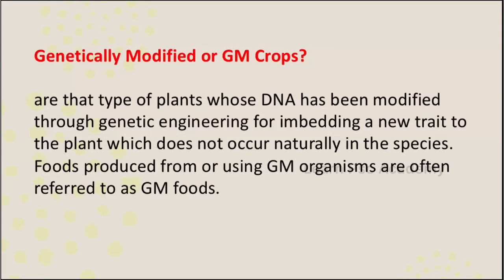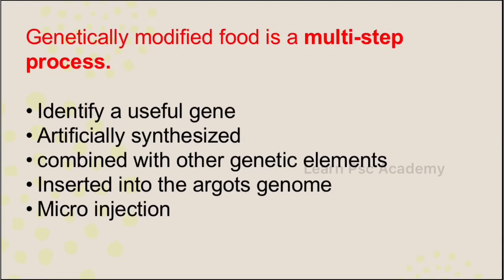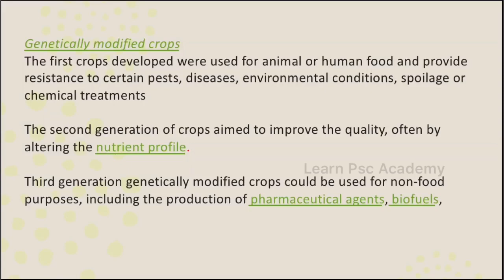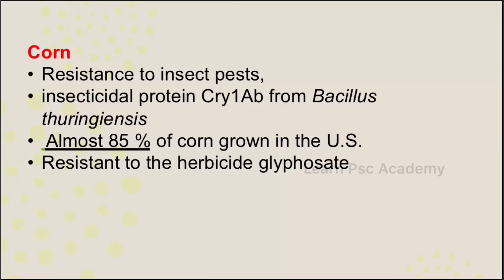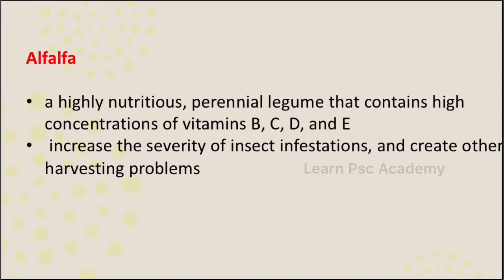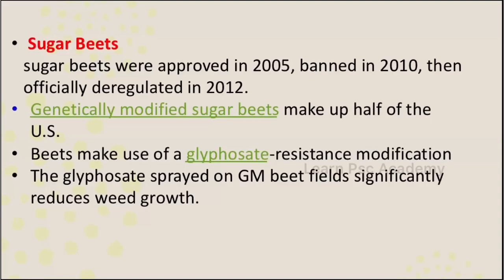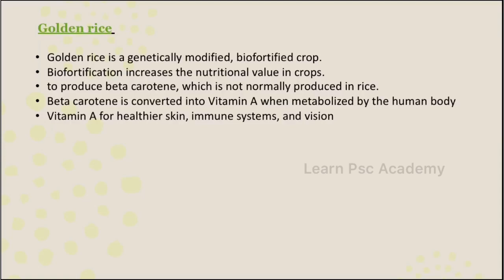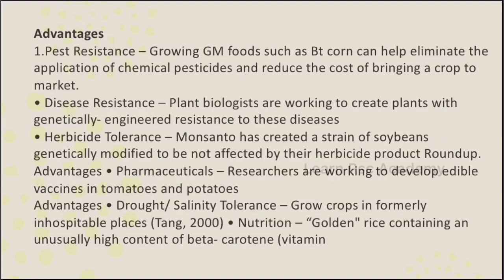FSO exam-Day-9 Genetic modified Foods.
Food Safety officer// crash course day 9/10
Crash course : Day 9